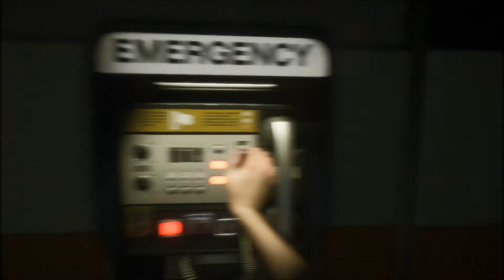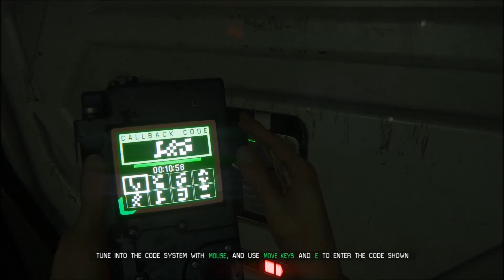Humans Ahead! | Alien Isolation #26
I'm putting out an extra video today - I have today off from work so a bit more playtime to enjoy.  :D